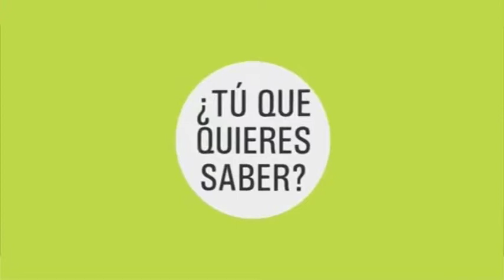El Giroscopio. Candido Bierd B4